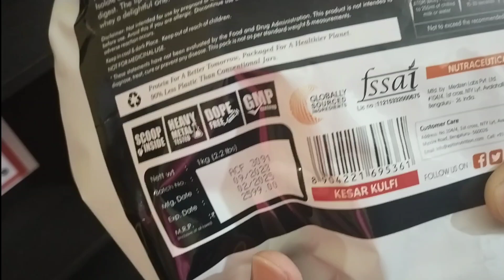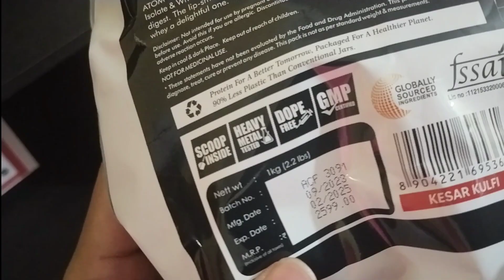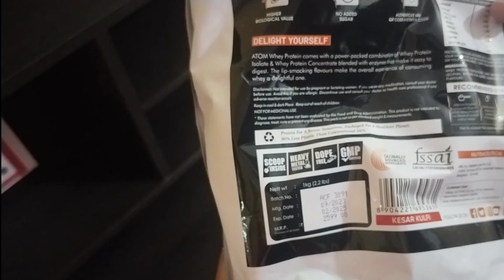Kesar kulfi Cravings? Atom Whey Protein Unboxing & First Impressions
Indulge your Kesarkulfi cravings with us in this exciting unboxing and first impressions video of Atom Whey Protein in the Kesarkulfi flavor! 🍨💪

In this video, we'll unwrap the delicious surprise that Atom Whey Protein has to offer and share our initial thoughts on this unique flavor. If you're a fan of Kesarkulfi and want to incorporate it into your fitness routine, you won't want to miss this review.

Join us as we explore the packaging, ingredients, and the taste of Atom Whey Protein Kesarkulfi, all while uncovering whether it's a satisfying treat for your fitness journey.